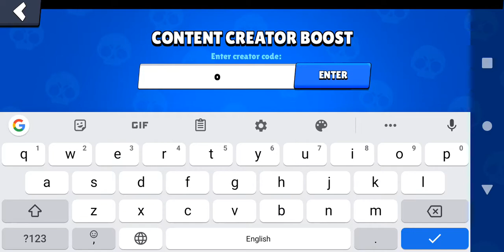playing brawl stars